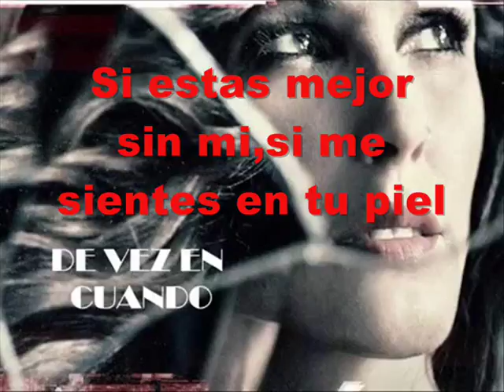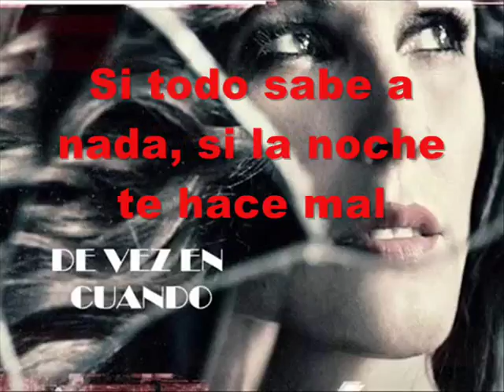Malú - De vez en cuando (Pistas Martín) KARAOKE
Una muestra!!!
Letra:
Se que este camino de acabó
Que cada quien tomo otra dirección
Aunque pueda ser mejor así
Tu recuerdo sigue aquí tatuandome una cicatriz
Y yo que intento olvidar
Me mata recordar de vez en cuando
Y tu que dices que estas bien
Permitame la duda, quiero saber
Si estas mejor sin mi, si me sientes en tu piel
Si piensas en volver de vez en cuando
Si todo sabe a nada, si la noche te hace mas
Si me llegas a extrañar de vez en cuando
Porque a mi a cada rato esta sin ti me duele tanto

Me pregunto si en tu mente fue verdad
Si tantos que nos dimos fue real
Si has tejido esta ilusión
Para hacerme creer que fue fácil tu adiós
Borrar mi huellas de tu corazon
Pues yo que intento olvidar
Permiteme la duda, quiero saber

Me duele tanto
Aunque sea dime que piensas en mi de vez en cuando